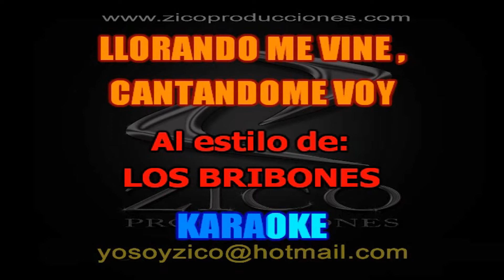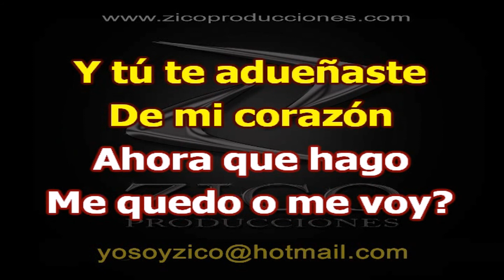LOS BRIBONES - LLORANDO ME VINE, CANTANDO ME VOY Karaoke